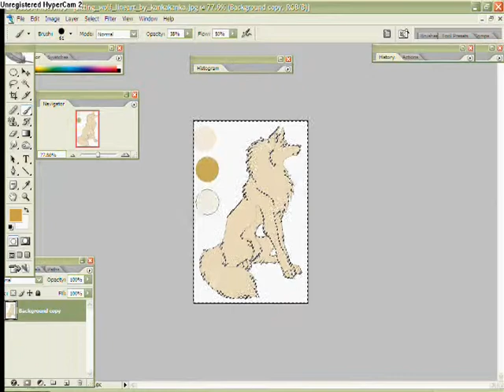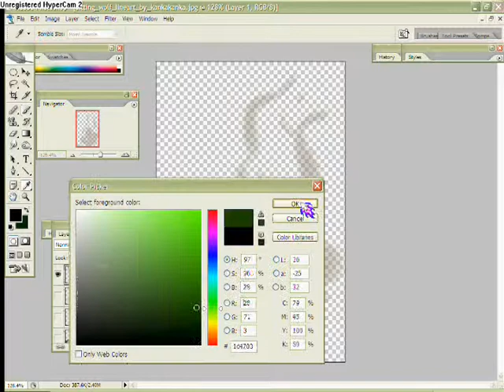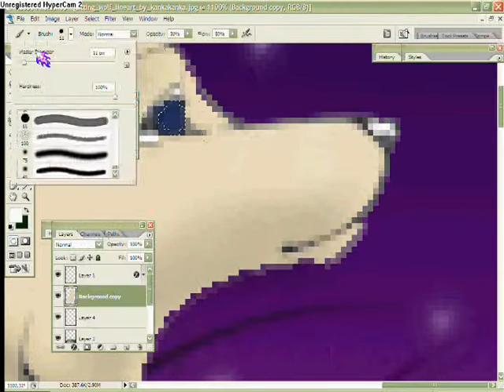Wolf SpeedPaint ~Sachia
Hi
Another Speedpaint
Now Sachia is my character, so no stealing!
you can pm or comment asking if u can do sompth with her though.

SONG: C-bool house baby